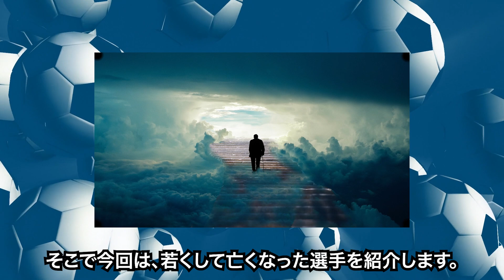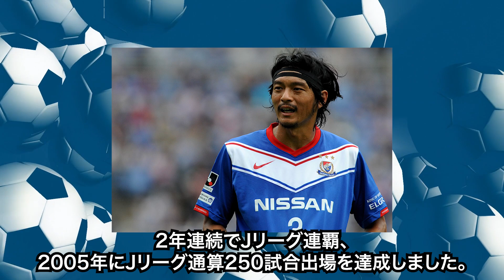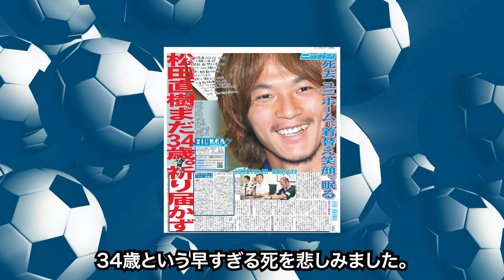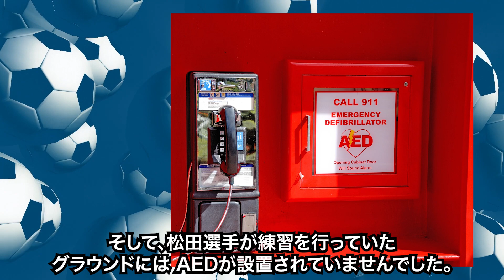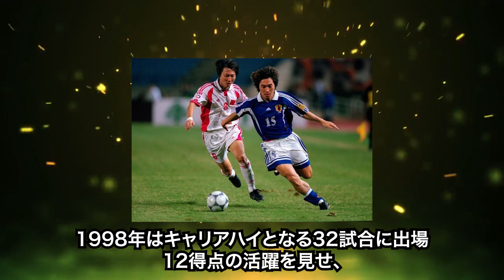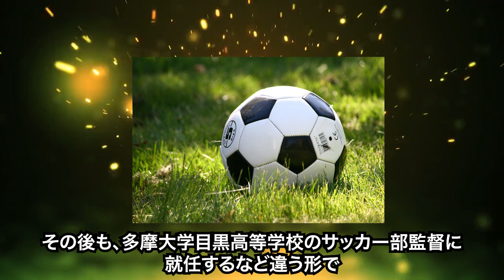突然訪れた悲劇！若くして他界してしまったサッカー選手４選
サッカー界でこれからも選手として活躍したり、
監督などで日本サッカーを盛り上げてくれるはずだった選手。
しかし、突然訪れた悲劇によって、その姿が見られない選手がいます。

そこで今回は、若くして亡くなった選手を紹介します。

※今後の動画作成の参考にさせていだきますので、感想などありましたら、goodボタンbadボタン、コメント書き込みなどお願いします。